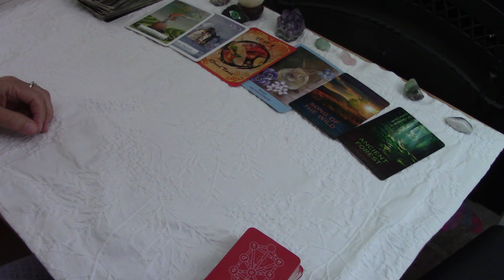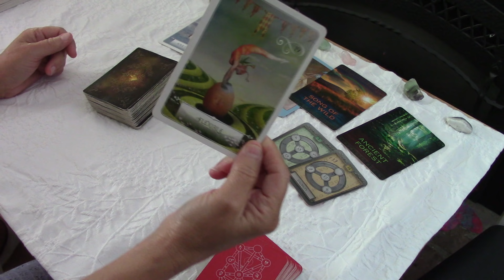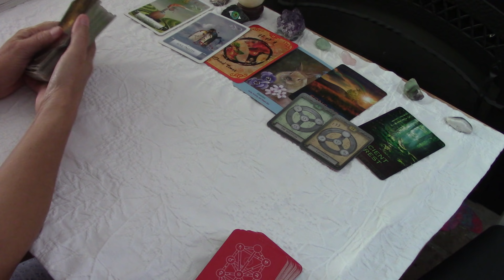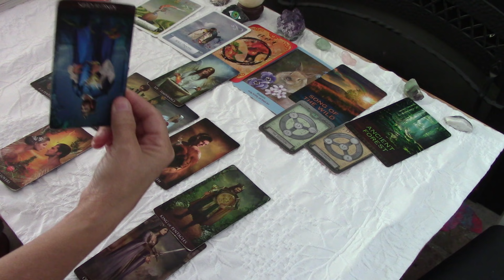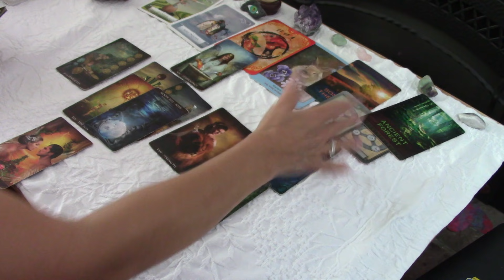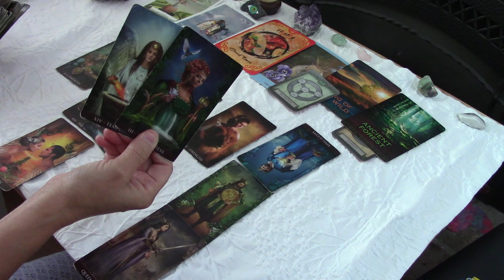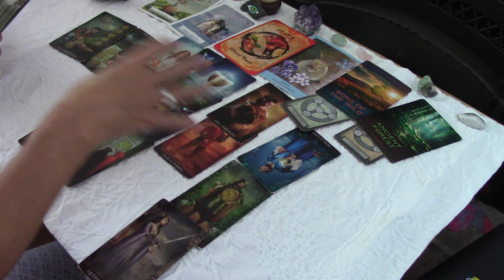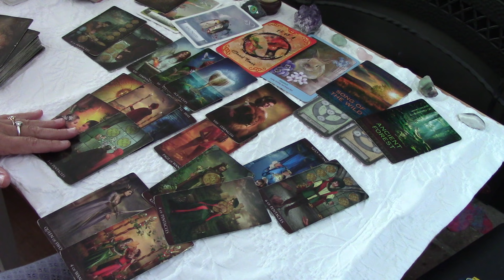SAGITTARIUS~They're Going To Protect This, Fight For It~They Know Ur Soulmates Love November 2021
PLEASE READ BELOW for the series.  It's Very Simple.  once you click on the link and subscribe on the right side (the next screen shows the 12 videos AND a Box to Manage your Membership to the left of the videos).  Click MANAGE Your Membership to CANCEL with ONE click SO THAT YOU WILL NOT BE CHARGED THE NEXT MONTH AND YOU WILL BE ABLE TO view all the 12 videos for 30 days.  You are purchasing the full series with a membership that you can cancel immediately after you purchase.  This new Extended video platform is easy and reliable.